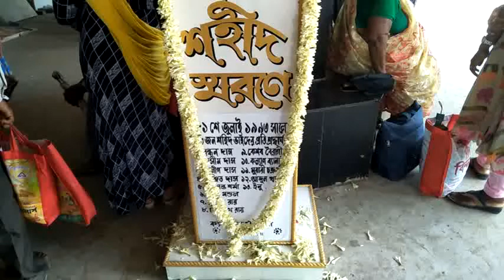শহীদ দিবসে ক্যানিংয়ের যুবতৃণমূল সভাপতি পরেশরাম দাসের নেতৃত্বে5000 কর্মী সমর্থক রওনা দিলেন ধর্মতলায়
ঐতিহাসিক২১জুলাই শহীদ দিবসে ক্যানিংয়ের যুবতৃণমূল সভাপতি পরেশরাম দাসের নেতৃত্বে5000 কর্মী সমর্থক রওনা দিলেন ধর্মতলায়,দেখুন সেই ভিডিও